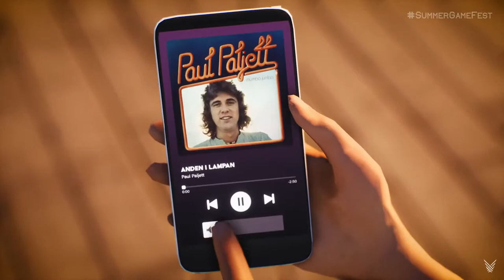goat simulator 2 trailer d'annonce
Vous souhaitez me soutenir ? Et pensez à cocher la cloche !